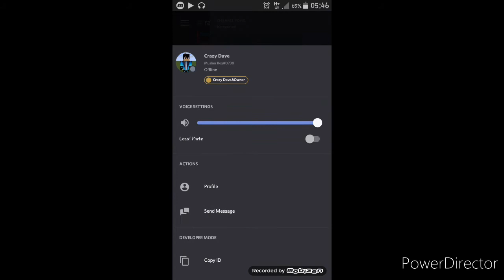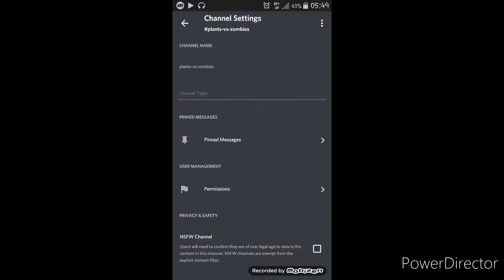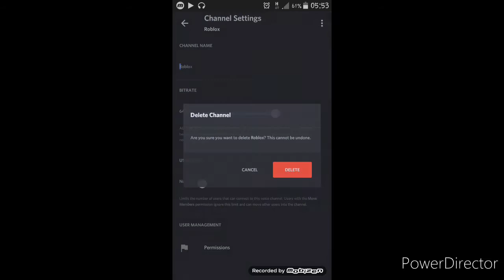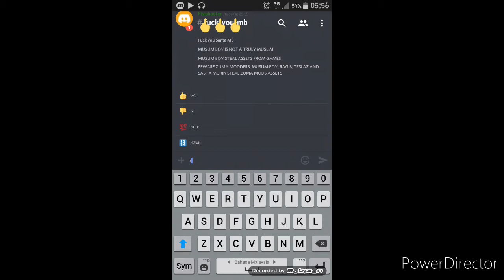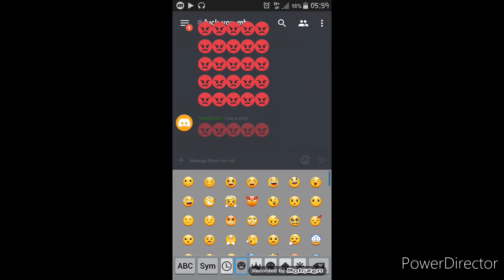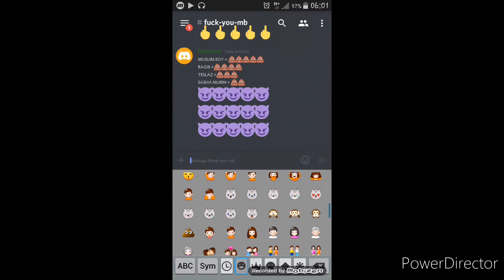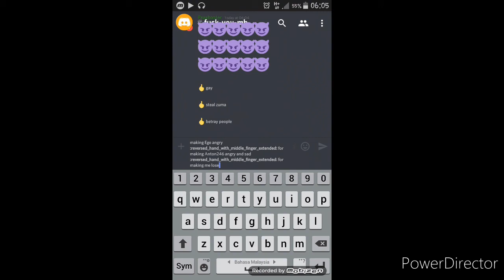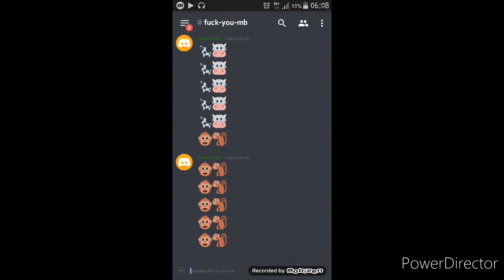Destroying/Nuking Discord Server #1